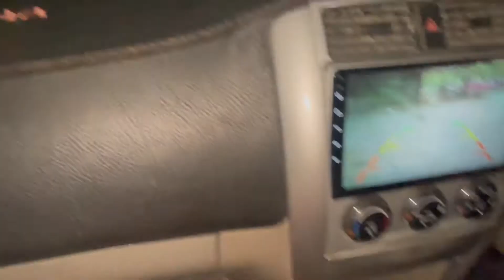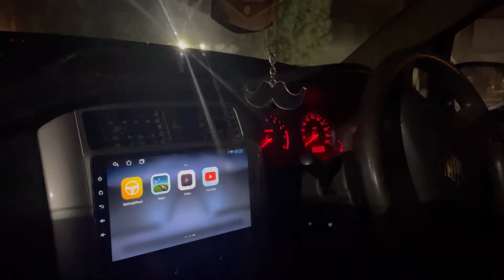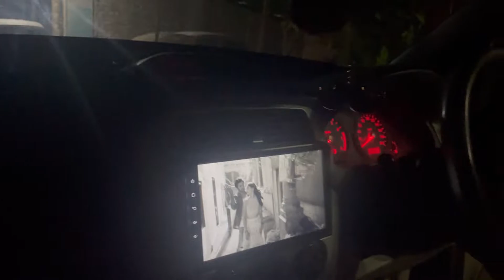AJJ PHIR SY HOWE TAYAR 🤔 ROZ ROZ KAHAN PR?????🤔🤔🤭